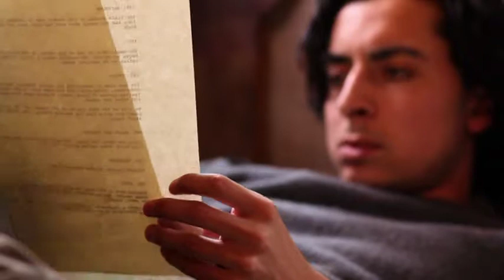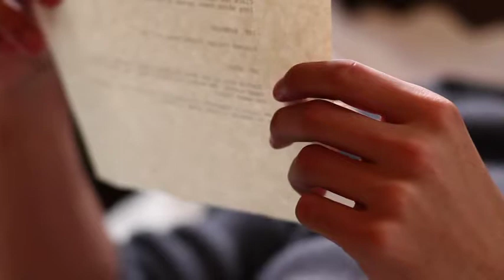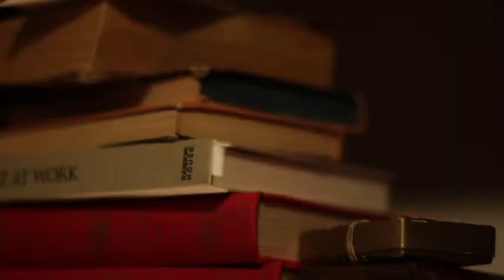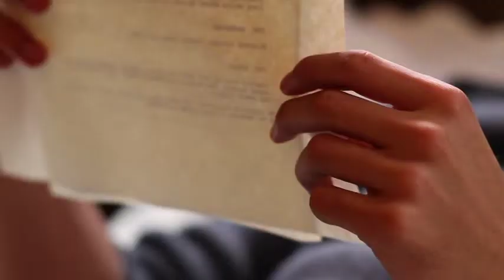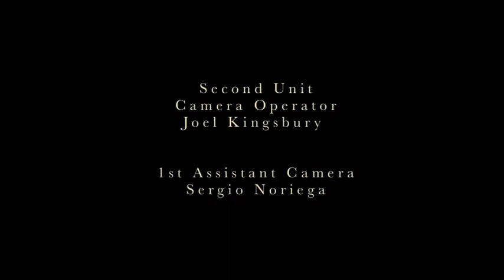Catacombs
Catacombs. Dir. David Sabshon